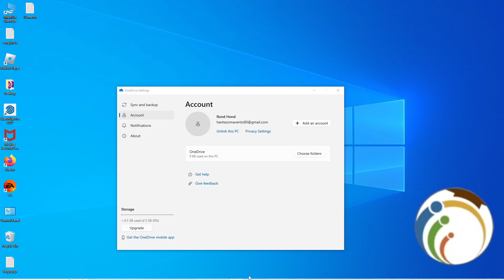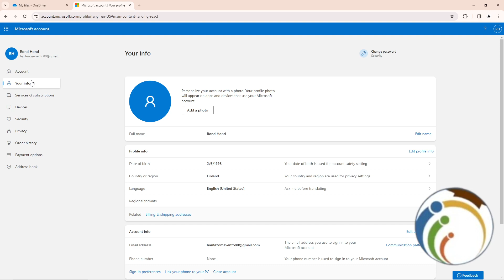How to Change Your Name on OneDrive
Learn how to update your name on OneDrive with ease. Follow these simple steps to ensure that your profile reflects the correct name, keeping your account information up-to-date.